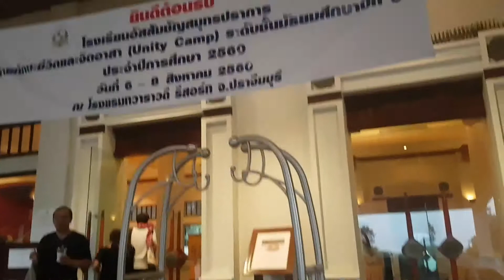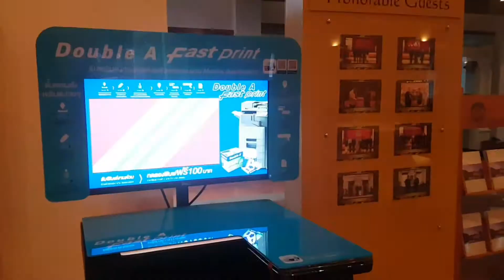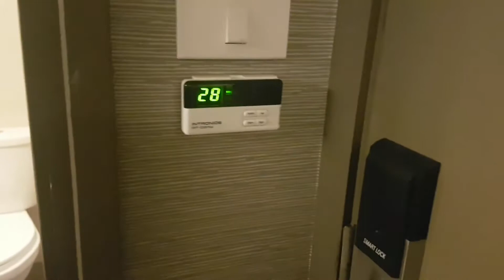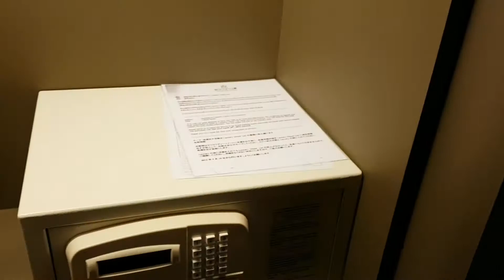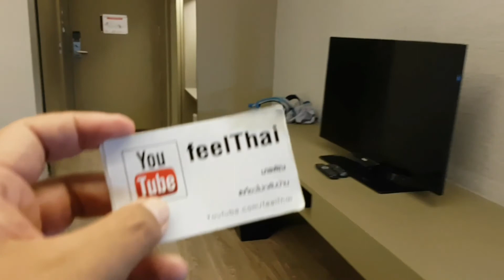โรงแรมทาวารวดีรีสอร์ท นิคม304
โรงแรมทาวารวดีรีสอร์ท ที่คลองรั้ง ปราจีน แถวนิคม304